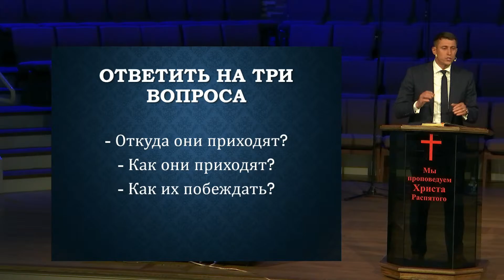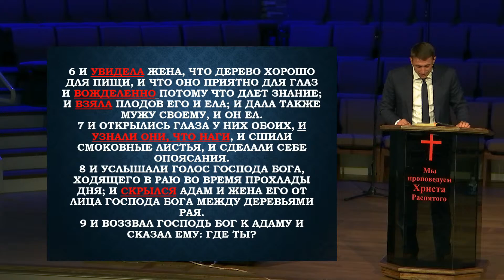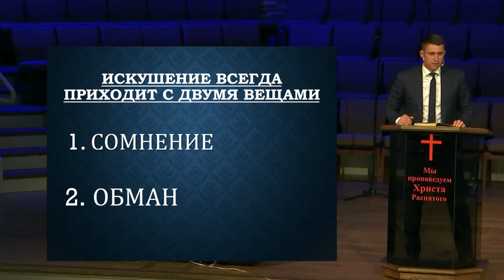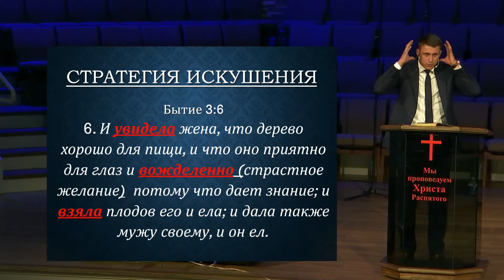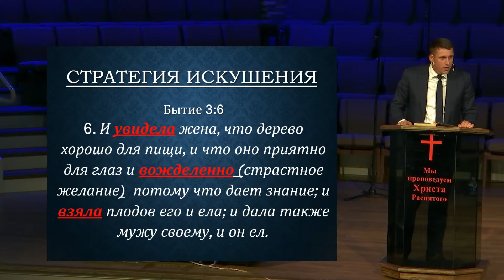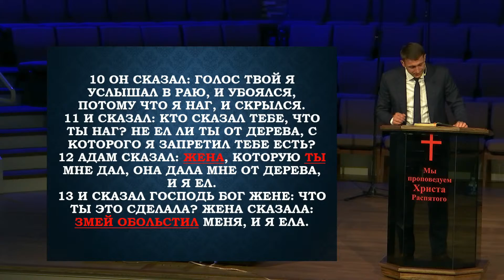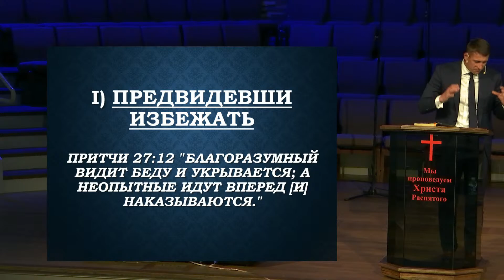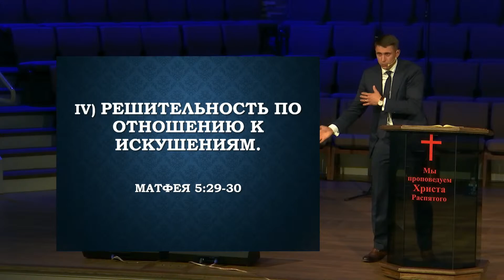Опасность соблазнов - проповедует Виталий Кравченков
Вечернее воскресное Богослужение 28 августа 2022 года